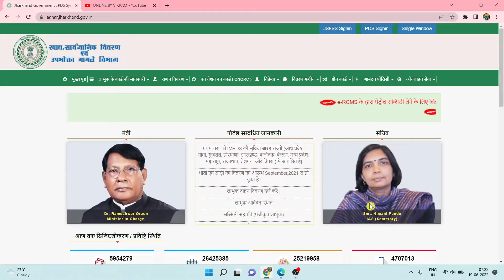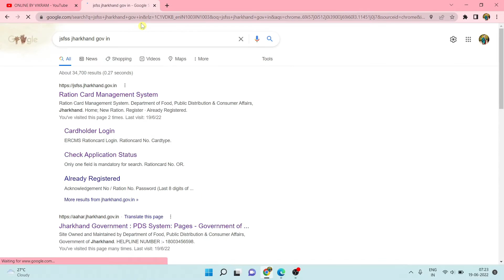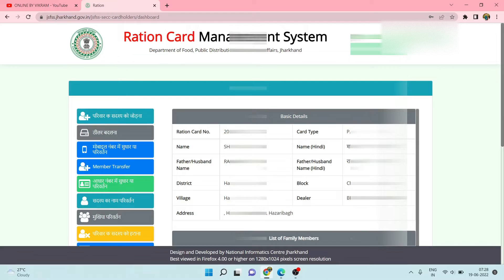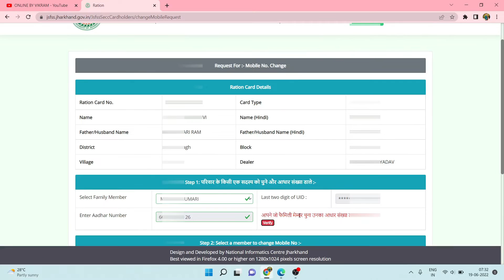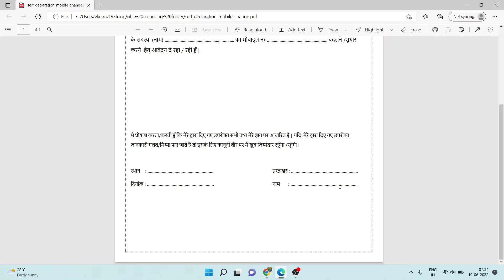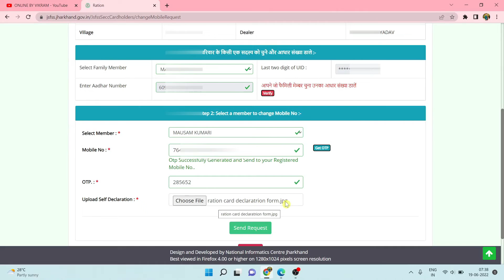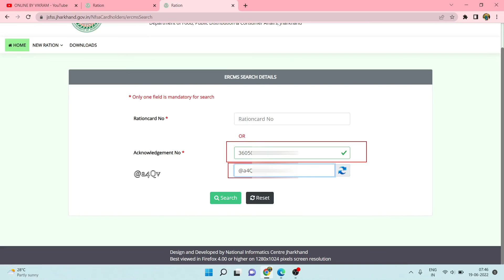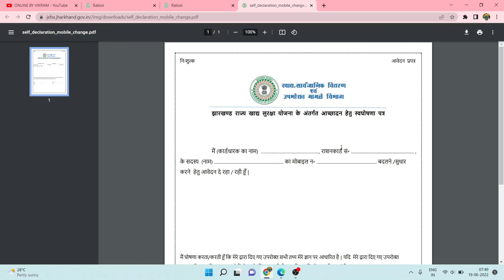Ration card me mobile no kaise jode jharkhand | राशन कार्ड मे मोबाईल नं0 जोडे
Hello Dosto,
                    dosto es video me aapko bataya gaya hai ki aap kis tarah se apane ration card me mobile number ko Jodenge o bhi khud se apane phone se hi.

                         MUSIC USED
Crockpot NCS - @YouTubemusicLibrary
             🔴 VIDEO TOPIC'S 🔴
Search Ration Card details by nameRation Card mobile number update up
How can I update my mobile number in Delhi ration card online?
How can I change my mobile number in ration card online in Tamilnadu?
How can I check my ration card status online in Delhi?
How can I renew my ration card in Delhi?
jharkhand ration card mobile number change
jharkhand ration card mobile number link
ration card online check
ration card online check near Hazaribagh, Jharkhand
ration card online check by aadhaar number